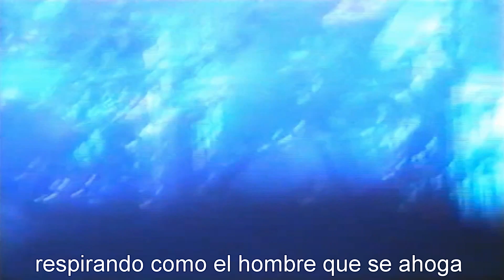The Cure The Drowning Man Live 2002 07 20 Carhaix Site de Kerampuilh France subtitulada